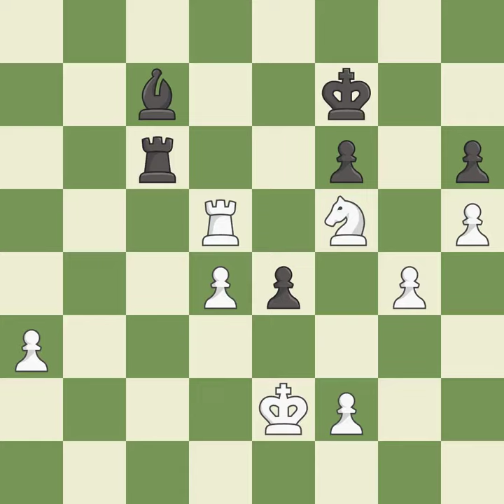White Svidler Peter (RUS), Black Roiz Michael (ISR),French Defense: Advance, Paulsen, Euwe Variatio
French Defense: Advance, Paulsen, Euwe Variation, 6.Be2,